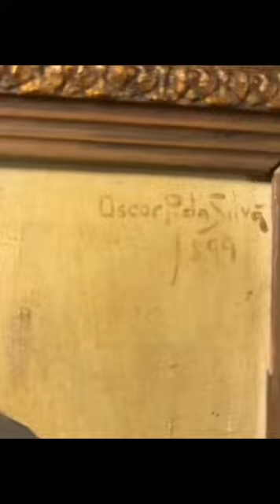OSCAR PEREIRA DA SILVA - 1899 - "Aristocrata"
OSCAR PEREIRA DA SILVA - 1899 - "Aristocrata" - O.S.T - Med. total: 30,5 X 35 cm. Med. obra: 20,5 X 16,5 cm. Moldura de época em madeira europeia pinho de riga. Estamos oferecendo o pendant no lote em derredor.